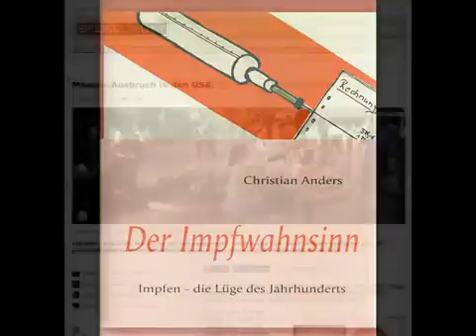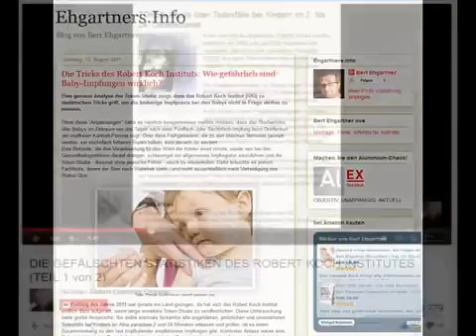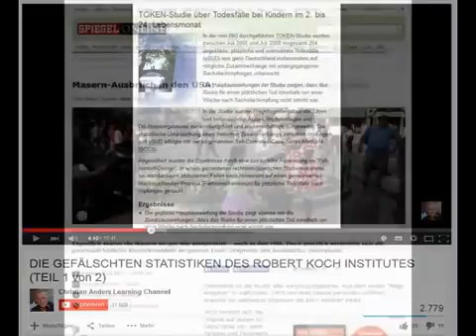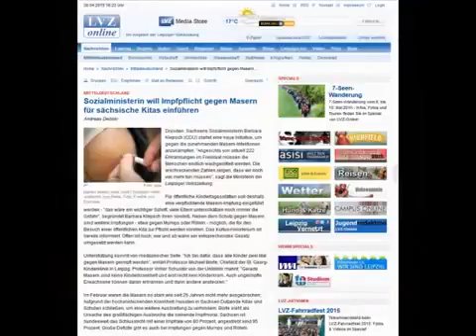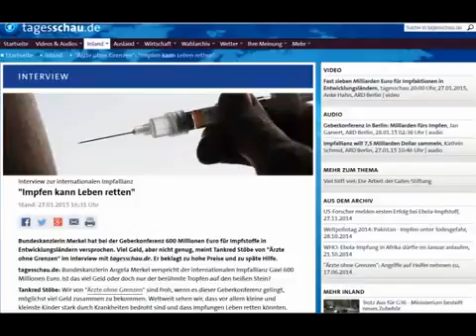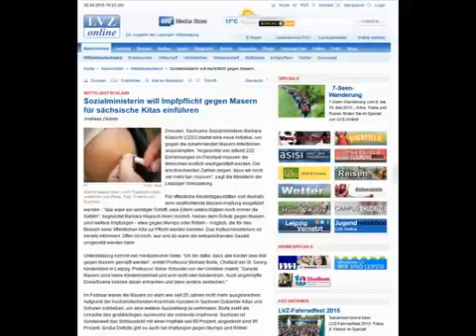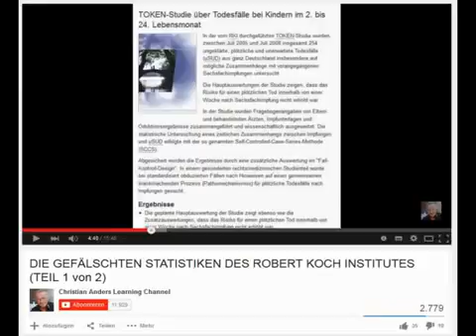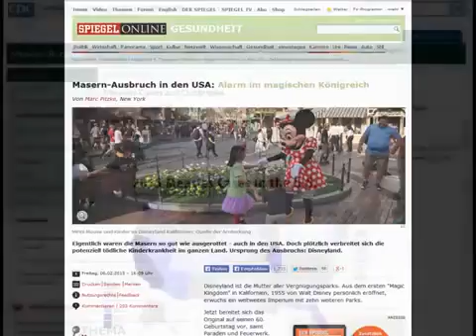R. K. Studie bestätigt: GEIMPFTE STECKEN UNGEIMPFTE AN!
R. K.-Studie bestätigt: GEIMPFTE STECKEN UNGEIMPFTE AN! Geimpfte verbreiten alle Seuchen von heute. Quellen: .

Wenn eine Infrastruktur in Guinea funktioniert, dann sind es die staatlichen Impfaktionen. Ausgehend von den Impfstationen gehen monatlich Teams in die .

Am Schluss des Videos solltes du wissen, wer da eigentlich die Bedrohung ist. Biologie und die Rolle von Viren: .